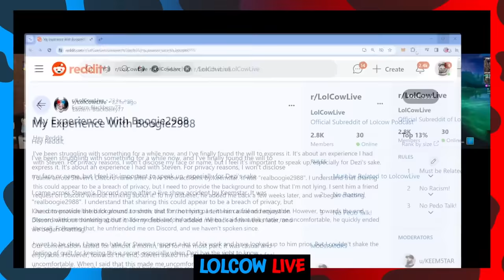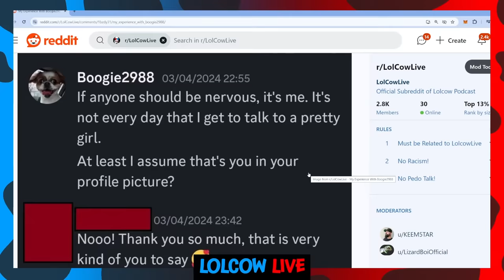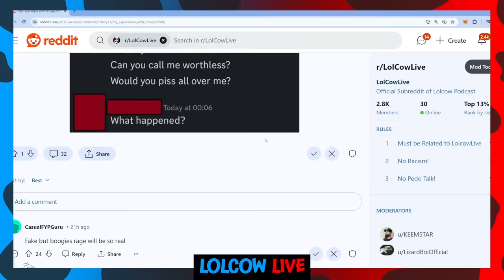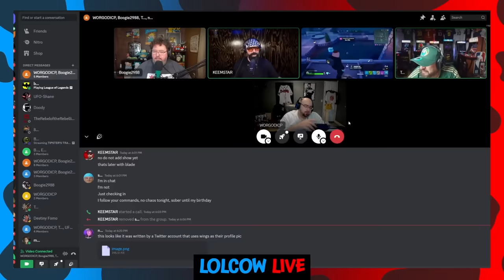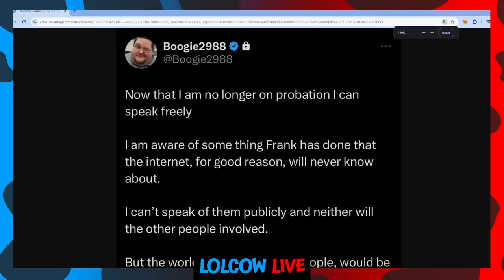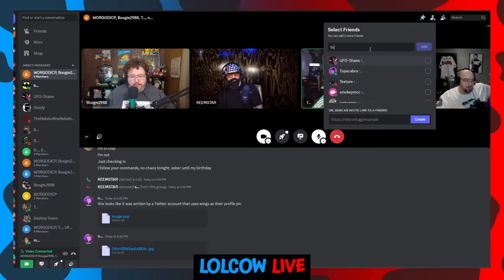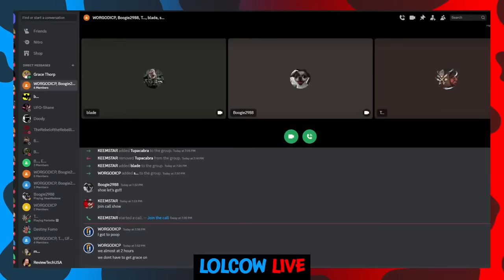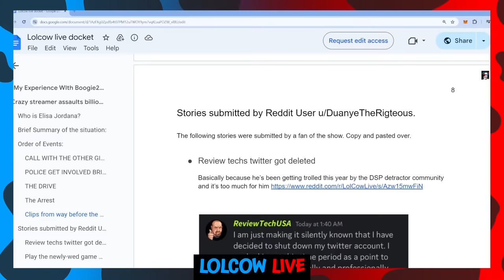Boogie Tweeted About Frank ..... THIS IS NOT GOOD!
Created by KEEMSTAR 🍿